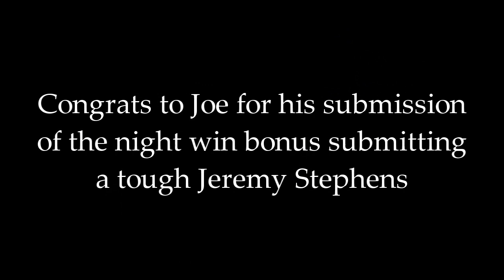UFC fighter Joe Lauzon gets ready for Jeremy Stephens part 3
Joanne hangs with Joe Lauzon in Tampa before his headlining fight against Jeremy Stephens at UFC Ultimate Fight Night